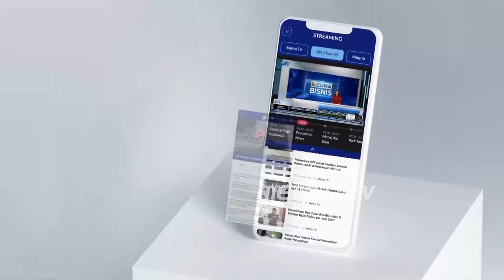Bobby Nasution: Targetkan Danau Toba Jadi Destinasi Wisata Setara Bali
MetroTV, Calon Gubernur Sumatera Utara, Bobby Nasution menilai selama ini terlihat kekosongan peran Pemerintah Provinsi dalam pengembangan Infrastruktur dan Parawisata di Kawasan Super Prioritas Danau Toba. jika Bobby terpilih maka KSP Danau Toba ditargetkan jumlah kunjungan turisnya setara dengan daerah Parawisata Bali.